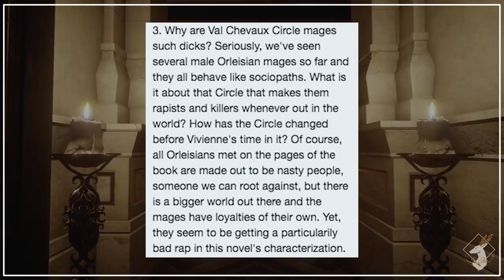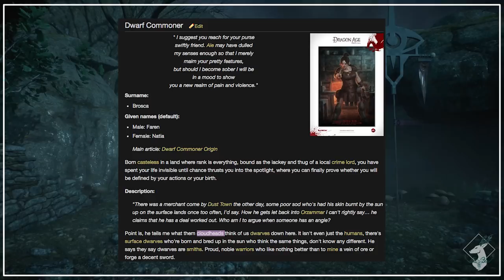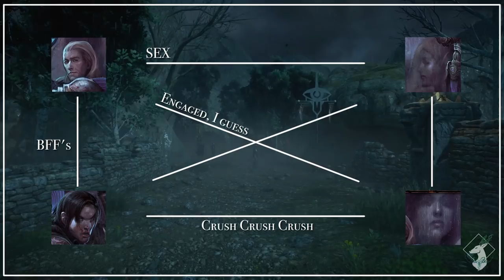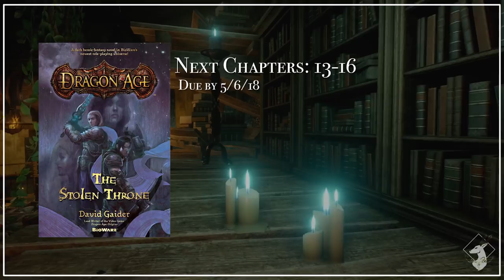The Stolen Throne: Chap. 9-12 {The Book Emporium}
Eh? A visitor? Welcome to the Book Emporium! This week, we discuss Chapters 9-12 of the novel The Stolen Throne by David Gaider!
A huge thank you to everyone who submitted art and comments!